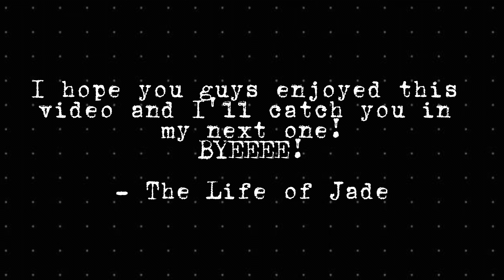moving vlog | back to tuscaloosa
Hi guys! Welcome back to the channel! I hope you enjoyed this moving vlog! I'm happy to be back in t-town really soon! I'm also gonna be more active on TikTok @jadecwill!

💛 FAQ
camera used : Sony Alpha ZV-E10 and Canon G7X Mark II